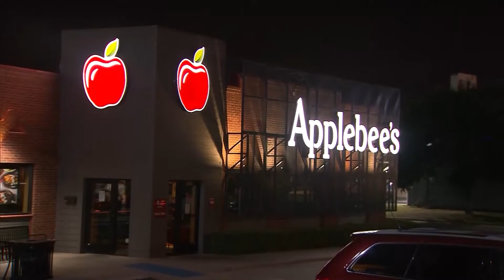Newborn body found in trash can at Texas Applebee's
Police are investigating after a newborn baby was found dead in a trash can in the bathroom of an Applebee's.